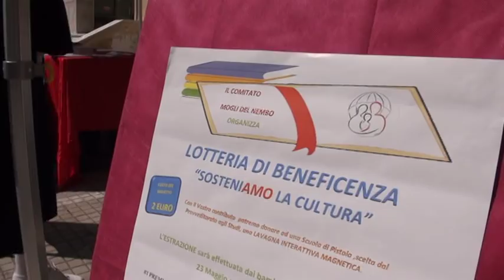LA FESTA DEI PARA' DEL NEMBO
Alla Caserma Marini di Pistoia la festa del 183° reggimento paracadutisti Nembo, alla presenza di autorità e studenti. Nell'occasione annunciate le nuove missioni all'estero con destinazione Libano e Somalia.